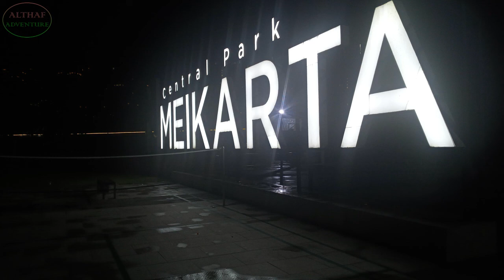Katanya Lagi Ramai, Seperti Apa Suasana di CENTRAL PARK MEIKARTA - Cikarang 2022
Wisata ke *Central Park Meikarta* selain melihat pemandangan, disana juga ada bebek dayung air, komedi putar, dll (semuanya berbayar).

Liburan ke *Central Park Meikarta* merupakan _Taman Kota_ seluas 105 hektar yang terletak di Jayamukti, Kec. Cikarang Pusat, Kabupaten Bekasi, Jawa Barat, Indonesia. Taman yang di buat sebagai Ruang Terbuka Hijau ini, memberikan pemandangan indah untuk bersantai bersama keluarga. Di sebelah kiri setelah memasuki gerbang, terdapat kolam ikan dan air pancur dengan ratusan ikannya.

*Central Park Meikarta* memiliki _reservoir atau penampung air_ seluas 25 hektar dengan daya tampung maksimal 300.000 kubik, merupakan salah satu upaya Lippo group untuk menghindari banjir. Fungsinya sebagai reservoir di Meikarta tentu akan semakin optimal jika didukung dengan adanya pohon hijau di sekitarnya. Ada sekitar 96 ribu tumbuhan yang telah ditanam di area Central Park Meikarta, dalam upaya penghijauan yang dilakukan oleh Lippo Group.

00:00:00 Opening.
00:00:27 Central Park Meikarta.
00:01:05 Kolam Ikan.
00:05:00 Autobot Bumblebee.
00:05:26 Patung Onta.
00:06:36 Autobot.
00:07:01 Bebek Air.
00:07:57 Sewa sepeda (masuk ke lokasi ini bayar Rp.7.000 per orang).

Perangkat :
Samsung Galaxy A10s (HandPhone)